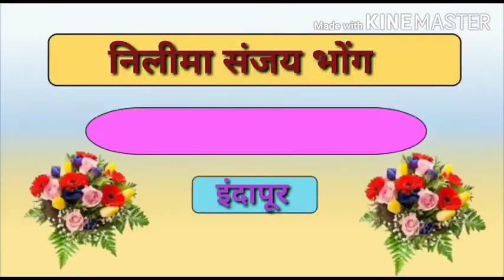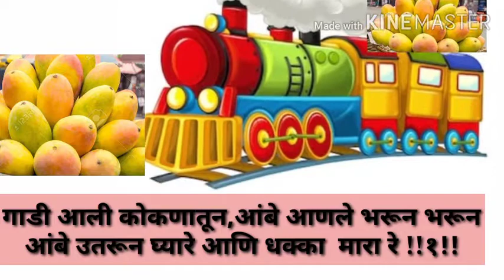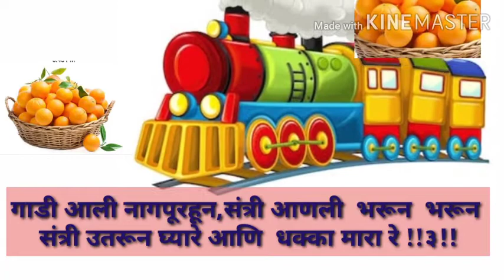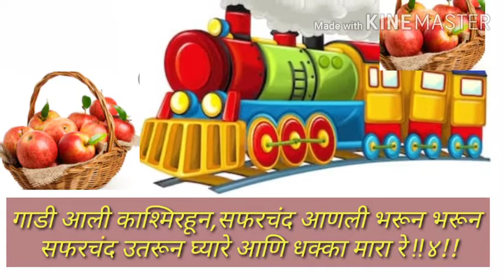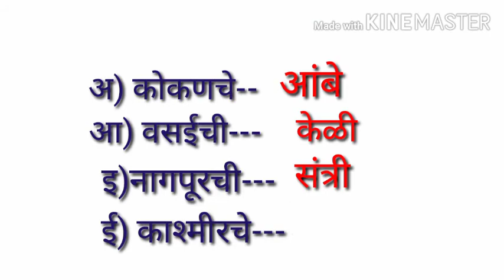गाडी आली गाडी आली ( इ. १ ली ) मराठी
"श्रीम निलीमा श्रीरंग  नाळे
 जि.प.प्राथ.शाळा विठ्ठलवाडी"
ता.इंदापूर   जि.पुणे